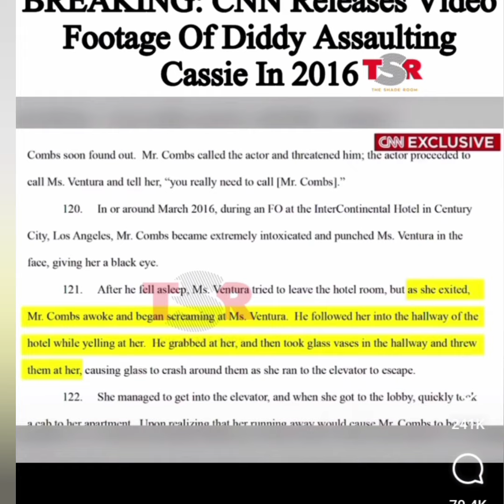50 Cent REACTS To Diddy Chasing Cassie In A Hotel Then Beating Her! "God Help Us All"!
even 50 ain't joking about this